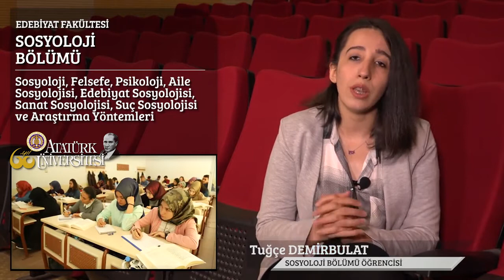Edebiyat Fakültesi - Sosyoloji - Atatürk Üniversitesi (2007)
Kanalımıza katılabilirsiniz.